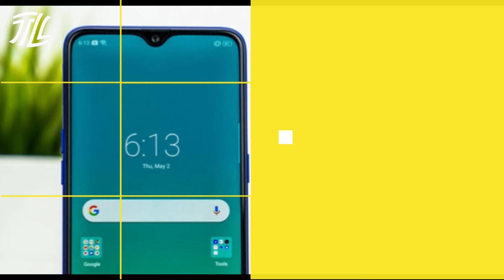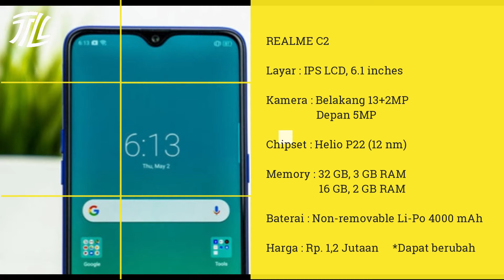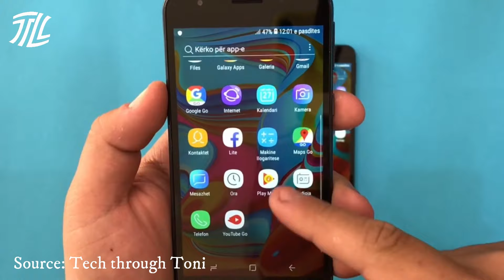4 HP TERBARU HARGA Rp. 1.200.000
Berikut hp termurah harga 1,2 jutaan, hp terbaru murah harga Rp. 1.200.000 terbaik, hp murah terbaru harga 1 jutaan, berikut hp terbaru harga murah 1 jutaan 2019:

4 HP TERBARU HARGA Rp. 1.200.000